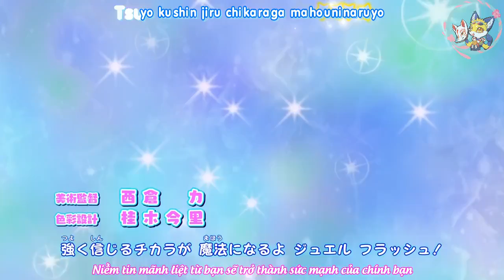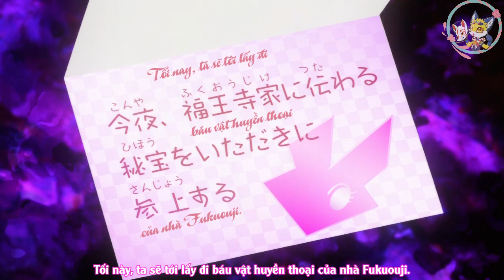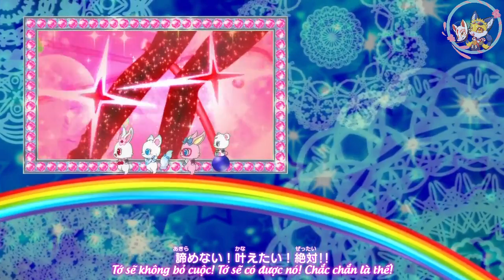Jewelpet Magical Chance 2015 (Thú Cưng Đá Quý: Phép Thuật Biến Đổi) Tập 1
~ Viesub và Edit bởi Team Star Dream (Mai Hương + Cáo Hoang)
~ Không re-up khi không có sự cho phép
~ Tôn trọng tác giả và chúc các bạn có giây phút xem phim vui vẻ
~ Ghé qua ủng hộ trang dịch giả bọn mình nhé: